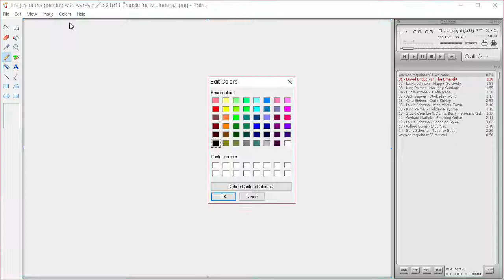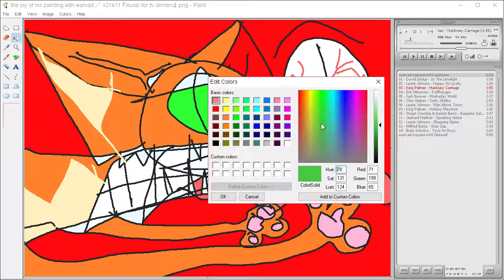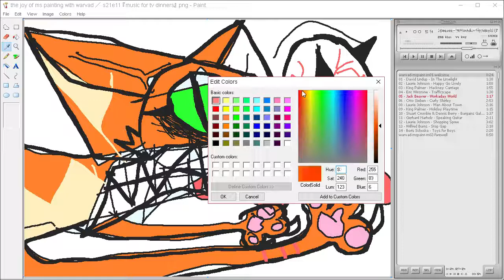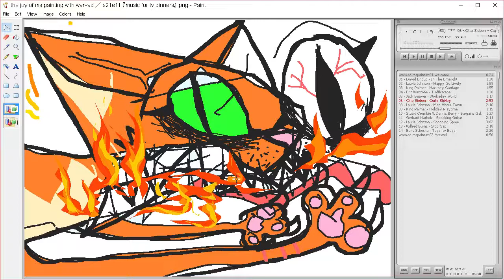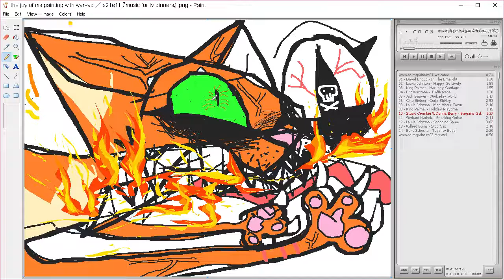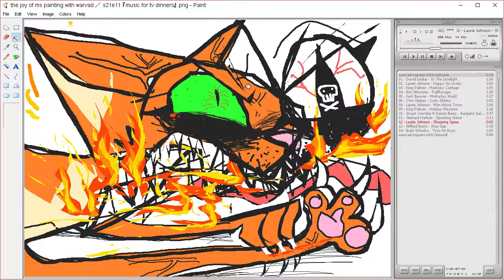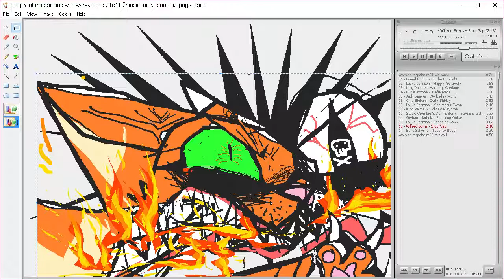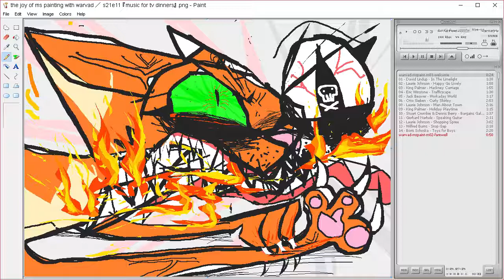the joy of ms painting s21e11 『 music for tv dinners 』